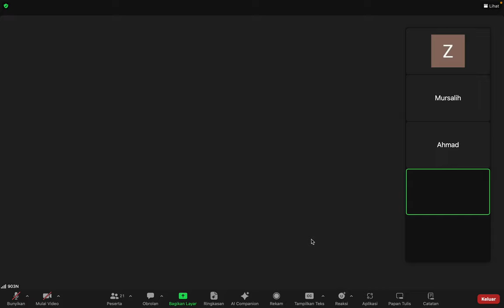Live Zoom Kyai @irfanzidni3855 @sinaurasa38 @SinauRasa165 maqam maqbaroh Mawlana Syeikh At-Tukhi qs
Waktu: 30 Jan 2024 07:00 PM Jakarta